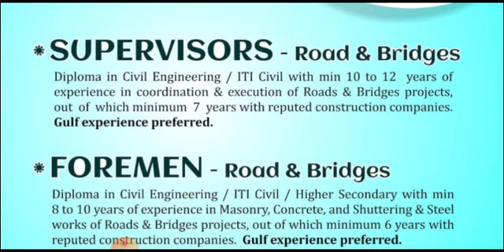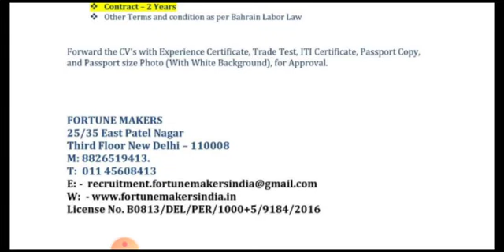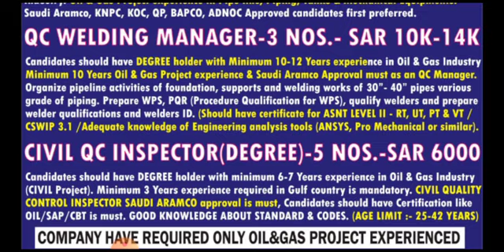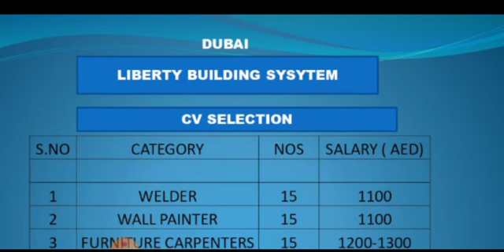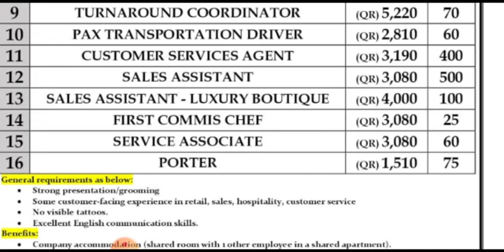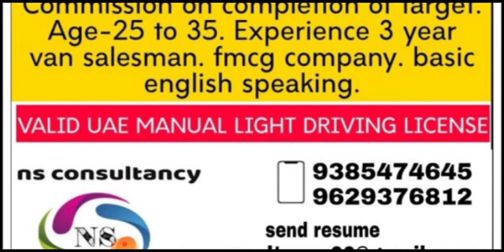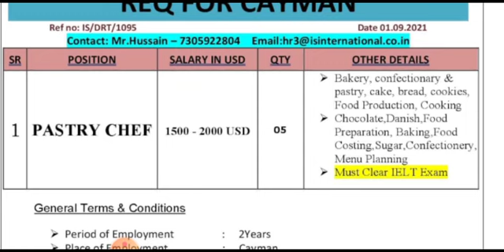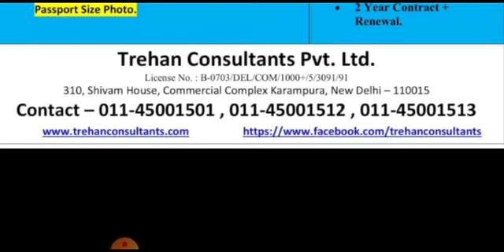02/Sept Assignment abroad Times newspaper today Gulf job vacancy for Dubai, Qatar, Oman, Kuwait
Cover Topic :-

1.gulf job
2.gulf jobs
3.dubai jobs
4.job vacancy,
5.jobs in dubai
6.gulf job today
7.gulf jobs 2021
8.gulf jobs today
9.dubai jobs 2021
10.mechanical jobs
11.dubai jobs tamil
12.job vacancy 2021
13.gulf vacancy today
14.hiring abroad 2021
15.assignment abroad
16.abroad jobs in tamil
17.gulf jobs malayalam
18.gulf job vacancy 2021
19.new job vacancies 2021
20.abroad jobs for indians
21.dubai job vacancy 2021
22.job vacancy malayalam
23.qatar job vacancy 2021
24.uae job vacancies 2021
25.abroad jobs consultancy
26.assignment abroad times
27.shutdown jobs in gulf 2021
28.gulf country jobs for indians
29.singapore jobs for indians
30.jobs in gulf country for indian
31.chennai jobs today openings
32.gulf job vacancy malayalam
33.abroad times newspaper today
34.job vacancy 2021 malayalam,l
35.today gulf job vacancy newspaper
36.gamca medical report check online
37.gulf job vacancy 2021 malayalam
38.today abroad assignment paper
39.abroad assignment newspaper today
40.assignment abroad times today
41.overseas jobs recruitment agencies
42.overseas assignments today newspaper
43.today assignment abroad times newspaper
44.assignment abroad times epaper mumbai today